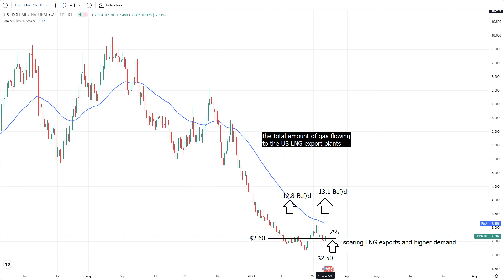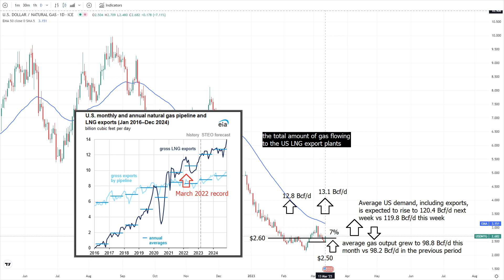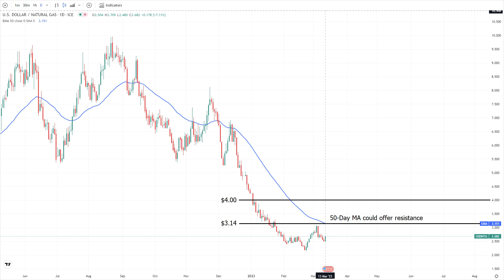Natural Gas Analysis and Forecast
Prices rebounded as traders focused on the recent changes in weather forecasts, soaring LNG exports and higher demand.